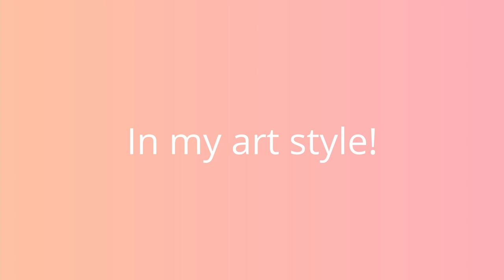Yoosung's Confession... REDRAW! ⭐ [SPEED PAINT]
I really hope you enjoyed this speedpaint! I absolutely adore Yoosung and I couldn't not draw him! :] I'm also really enjoying making all speed paints so stay on the look out for more soon! LOVE YOU GUYS!